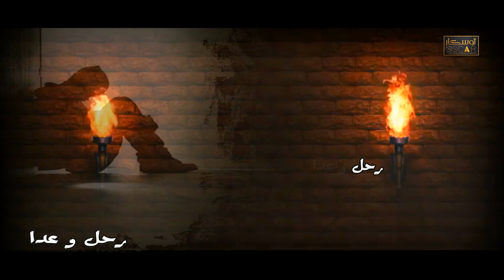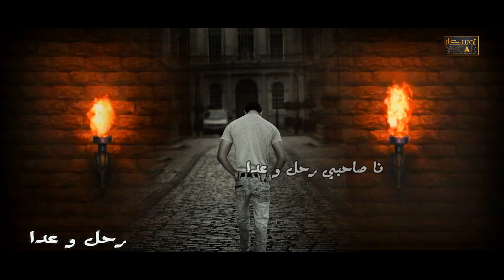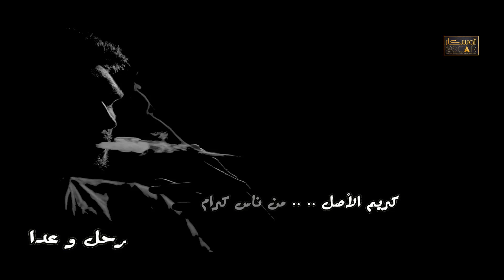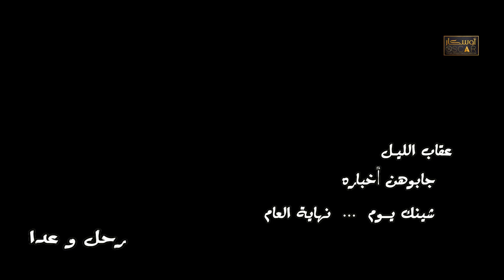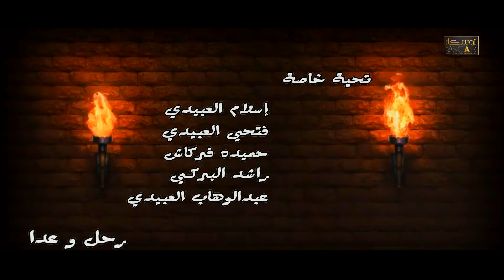Salah Arwaq is gone and promised صلاح ارواق رحل وعدا#أغاني_ليبية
كلمات الشاعر عبد الوهاب  ارواق
 التوزيع الموسيقي . جمال علي
غناء صلاح ارواق. رحل وعدا
ah Arwaq is gone and promised

جرافيك  ومونتاج  ستوديو لمسة  للصوتيات والمريبات
دكتور فيصل علي.
 جميع الحقوق محفوظة لشركة اوسكار©
awskar lil'iintaj waltawzie alfaniyi
_________________________________________________________________________#اوسكار _#اغاني_شعبية _#اغاني_شعبيه _#أغاني_ليبية _#مرسكاوي _#اغاني _#جديد _#2022 _#عماد_الشتيويblackpink _#2021 _#2023_# _#بنغازي _#شحات _#شعبي _#السعودية _#شيلات _#السعودية _#الزاوية _#اجدابيا _#اجدد_الاغاني_البدوية _#اجدد_حالات_واتس _#طبرق _#طرابلس _#تونس _#ترند _#اغاني_شعبيه €ترند_السعودية _#بدون_حقوق _#فنانين _#فنانين _#توك _#_#_@SaadLamjarred _#سراج_الشيخي _#سبها _#اجمل €اجمل_حالات_واتس_اب _#حمزة_العزي _#غريب_ال_مخلص _#مصراتة _#مصر
الاغنية_الاكثر_انتشارا_في_تيك_توك_#ترند_السعودية